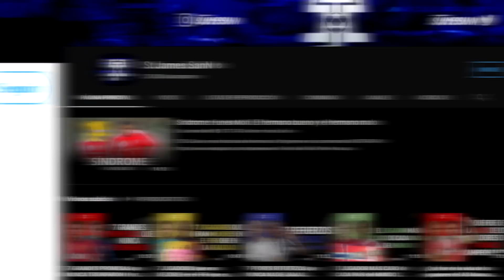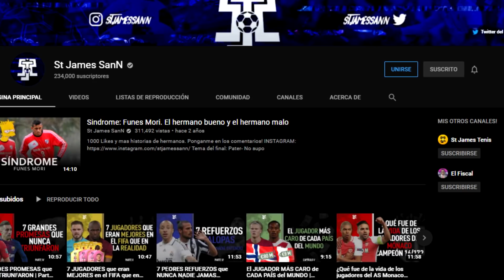RECONOCIDOS JUGADORES EXILIADOS en la LIGA CHINA